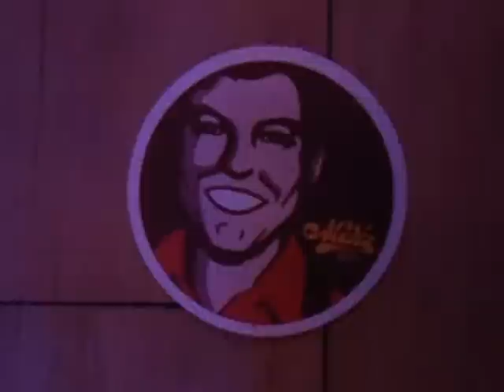BABY PLEASE DON'T GO - MICHAEL NAVARRO TRIO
Interpretação da música "Baby Please Don't Go" de "Big Joe Williams" por Michael Navarro Acoustic Trio ao vivo na MELTS BURGUERS & BEERS - Avenida Liberdade, 472 - Liberdade-SP 25/04/2014.

Michael Navarro - Voz & Gaita .
Lucas Papito - Guitar & Guitar Semi-Aústica.
Tarcisio Capitão Caverna - Batera.